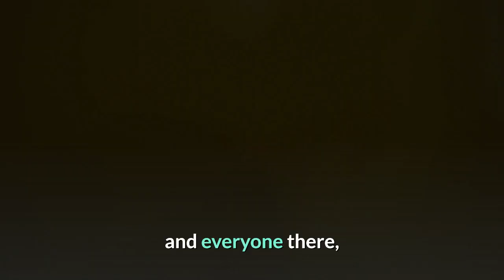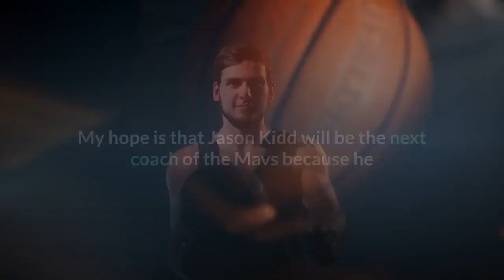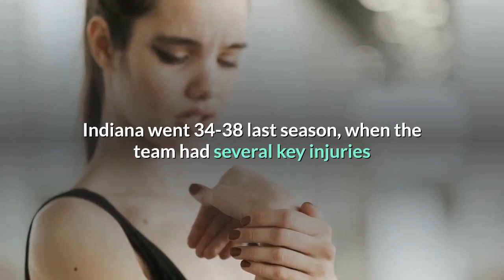Carlisle to Pacers backs Kidd for Mavericks job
A week after resigning from the Dallas Mavericks, Rick Carlisle has agreed to a four-year deal to return to the Indiana Pacers as head coach, he told ESPN. The deal is worth $29 million plus incentives, sources said. Carlisle spent 13 seasons in Dallas, becoming the franchise's winningest coach with a 555-478 record and leading the Mavs to the franchise's only championship in 2010-11. His resignation came a day after the franchise parted ways with longtime president of basketball operations Donnie Nelson, but Carlisle said the front-office changes in Dallas had nothing to do with his decision."You never want to get to a point where you ever feel like you're overstaying your welcome, and I just felt like this is the right time, " Carlisle said Thursday. "I just have such great respect for [Mavs owner Mark Cuban] and everyone there, and I'm fortunate to move on to another great opportunity. "Cuban has said that he plans to hire a new head of basketball operations before finding Carlisle's replacement. Mavs legend Dirk Nowitzki has returned to the franchise as a special adviser to assist Cuban in those searches. Michael Finley, Nowitzki's former teammate and the franchise's current executive vice president of basketball operations, is among the candidates being considered to replace Nelson. Nowitzki, Finley and a select group of other trusted, longtime Mavs employees have met with Cuban and brought up former Mavs point guard Jason Kidd as a potential coaching candidate, sources said. Mavs assistant coach Jamahl Mosley, who has a particularly strong relationship with superstar guard Luka Doncic, is also expected to be among the coaching candidates considered in Dallas' search. Carlisle on Thursday offered a strong endorsement of Kidd, whom Carlisle coached for four seasons in Dallas, highlighted by the Mavs' championship run."My hope is that Jason Kidd will be the next coach of the Mavs because he and Luka have so many things in common as players, " Carlisle said. "I just think that it would be a great situation for Luka, and I think it would be an amazing situation for Jason. I'm the only person on the planet that's coached both of those guys and that knows about all of their special qualities as basketball players. To me, that just would be a great marriage, but that's just an opinion. "Carlisle previously coached the Pacers for four seasons (2003-04 to 2006-07), compiling a 181-147 record and making the playoffs three times, including an Eastern Conference finals appearance in 2003-04. He also was a top assistant under Larry Bird for three seasons (1997-98 to 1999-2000). In his return to Indiana, Carlisle will replace Nate Bjorkgren, who was fired after one season as the Pacers' head coach. Indiana went 34-38 last season, when the team had several key injuries and Bjorkgren clashed with core players. The Pacers were eliminated in the play-in tournament, snapping the franchise's streak of five consecutive playoff appearances.